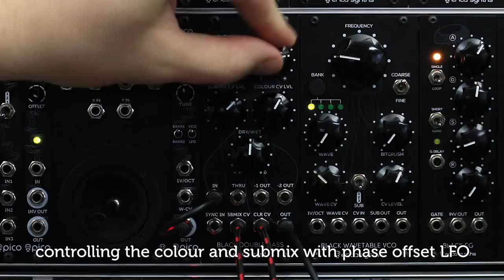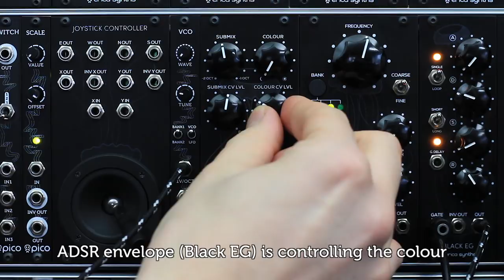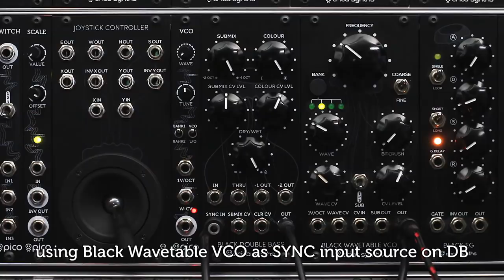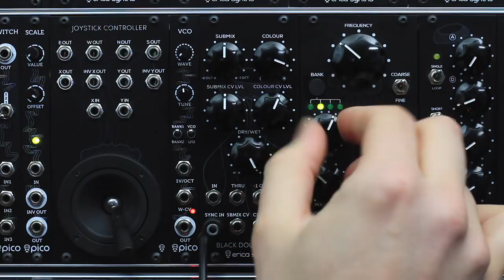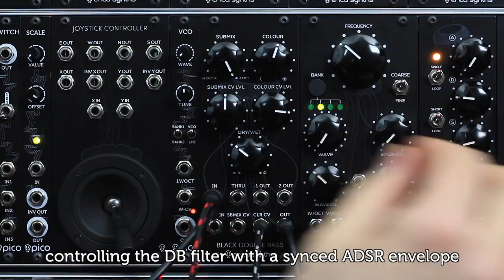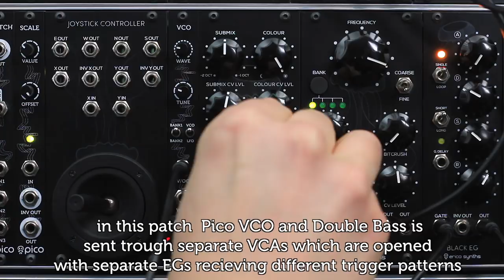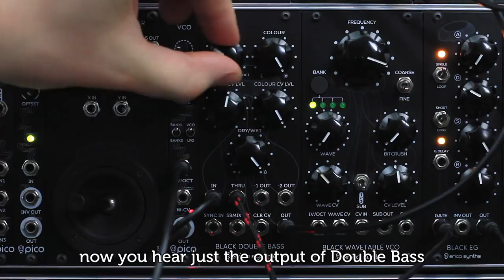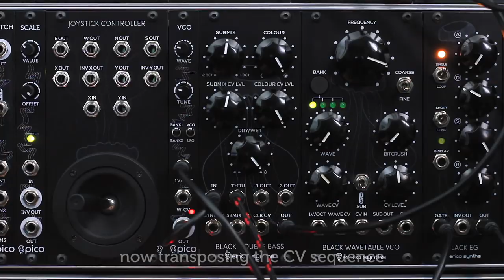Erica Synths Black Double Bass demo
Erica Synths Black Double Bass is transistor based suboscillator module.